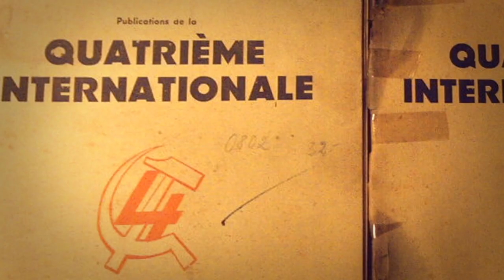El célebre dirigente trostkysta Sergio Lavallol